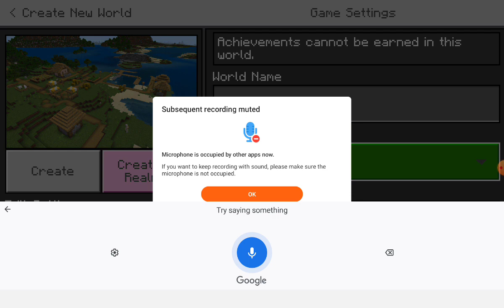July 31, 2022